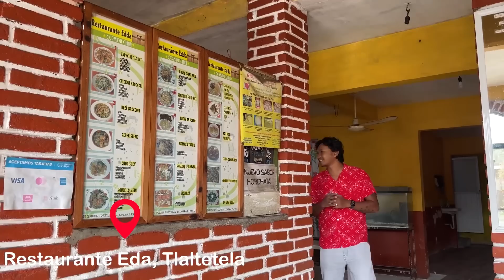🤐 MI ESPOSO RECONOCE QUE ESTO SE LE HACE DIFÍCIL EN MÉXICO y en INDIA